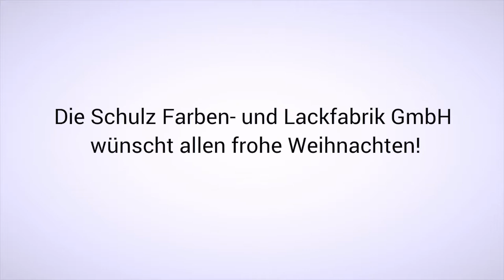Azubi-Advent 2017 - Schulz Farben- und Lackfabrik GmbH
Heute startet unser Azubi-Adventskalender 2017! Hinter dem 1. Türchen verbergen sich die Azubis der Schulz Farben- und Lackfabrik GmbH 🎨. Sie werden Industriekaufleute, KaufleutefürBüromanagement und Fachkraft für Lagerlogistik. Für 2018 sind übrigens noch Ausbildungsplätze frei!